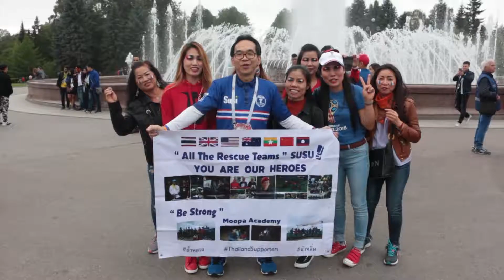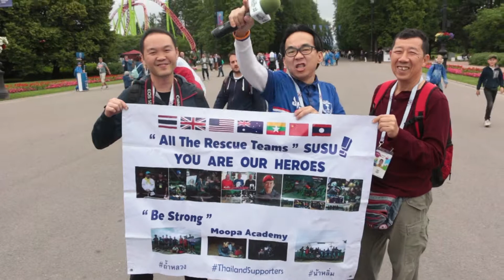น้าหลิ่ม กองเชียร์ไทยขอบคุณชาวโลกให้กำลังใจหมูป่า หน้าสนามบอลโลก